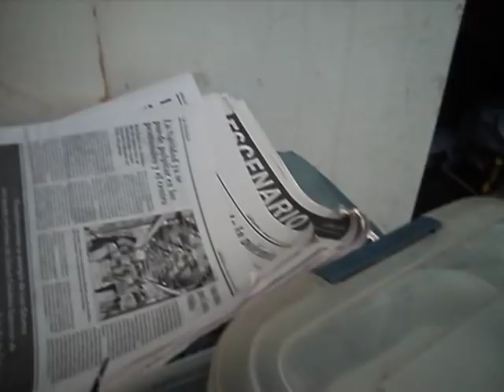Lampro california mudando de piel :)